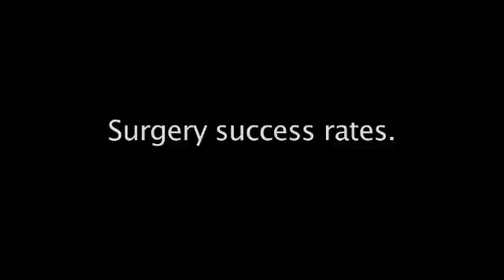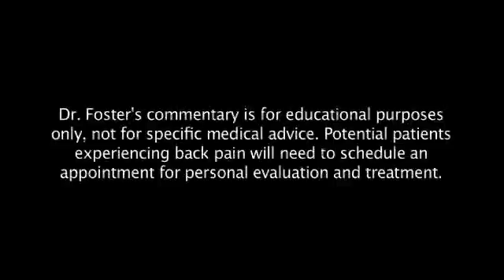Spine surgery success rates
Outcome studies follow each patient for up to a year. A discussion of the percentages of patients who feel improvement and post-operative complications.